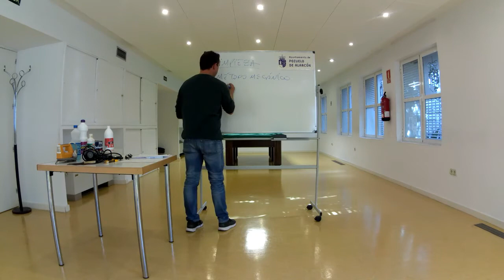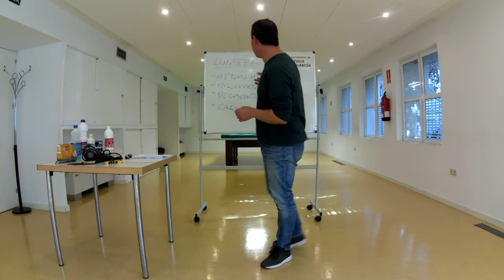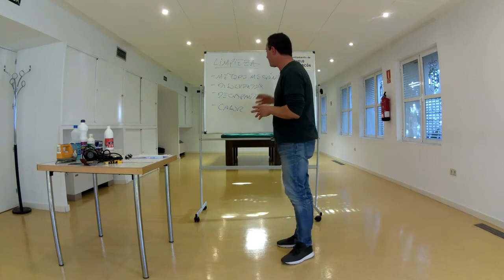Canal Mayores: Desarrollo y Expresión artística - Restauración 6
Dentro del Canal Mayores del Ayuntamiento de Pozuelo de Alarcón se ofrecen vídeos dirigidos a personas mayores para el desarrollo y la expresión artística.